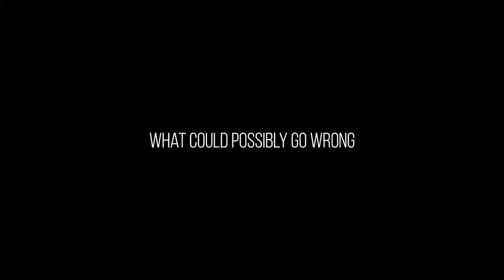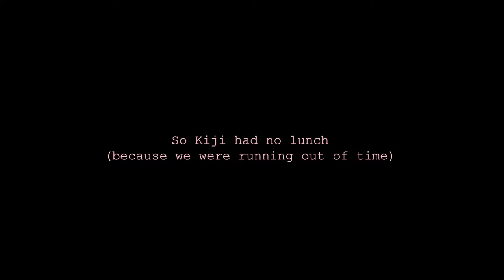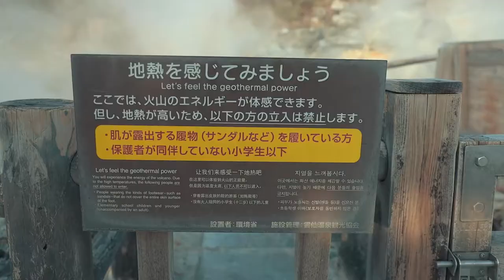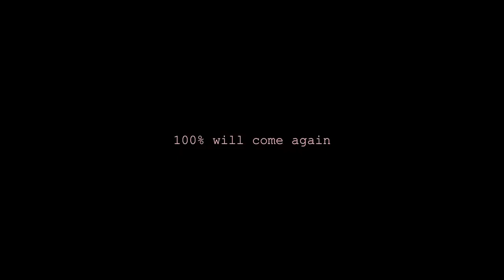Trying to drive all around Kyushu in 3 DAYS | DAY 1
In December I asked my good friend Kiji if he wanted to go somewhere together. After almost no planning but with a lot of enthusiasm instead, we started our trip around Kyushu just a couple of days later. The catch, we just had 3 days and almost no money. So instead of the speedway we chose to drive only countryside roads. Turns out, that takes considerably longer and so already on the first day the little plans we had started to crumble ... oh, and did I mention that we were still in the middle of a pandemic?